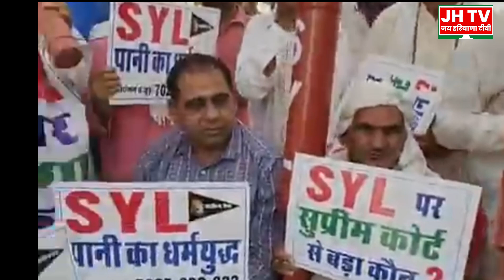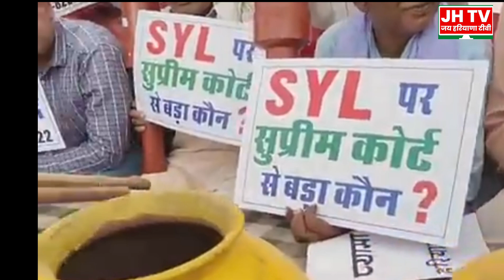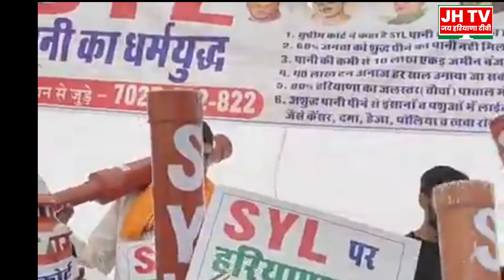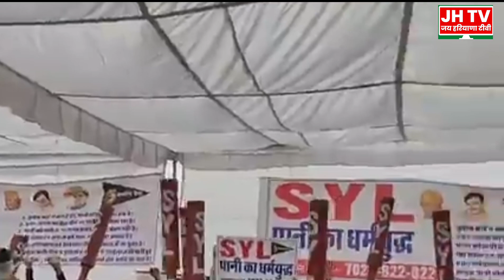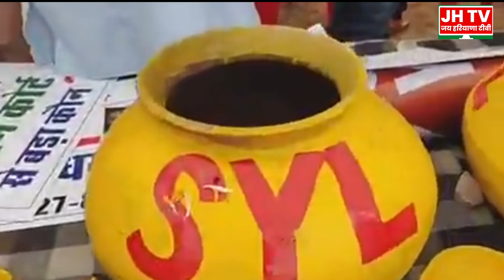Naveen Jai Hind करवा चौथ के दिन सिर में मुकुट पहन सरेआम मीडिया पर क्या बोल गए!